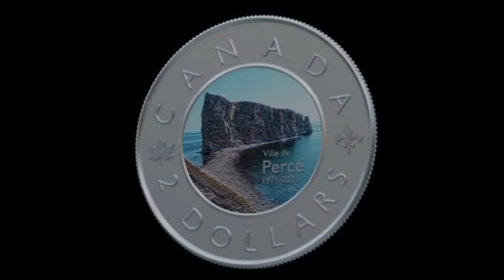Our Studio will do 3d rendering and animation of your produc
Hello, my dear customers:)
Please note that price will always be discussed in the inbox depending upon the complexity of the design you need!
Kindly do not place an order directly so that we can provide you an exact quote:)
Hi everyone!
We are a team of professionals who will provide you following services on this gig.
3D PRODUCT ANIMATION:
Exploded view animation
3d product animation for any purpose
3d product rendering
HD quality etc...
*To find out more, click on the link.

anet a8,
meshmixer,
anycubic photon,
creality,
ender 3 pro,
data engineer,
slic3r,
3d builder,
ultimaker cura
professional ethics,
3d printer price,
123d design,
repetier host,
3doodler,
ultimaker 3,
3d grapher,
pla filament,
ultimaker 2,
prusa mk3,
3d printer filament,
house cleaners near me,
maya 3d,
ender 5,
pronterface,
creality ender 3 pro,
elegoo mars,
autodesk 123d,
life coach near me,
3d,
graphics software,
game engine,
animation,
graphics,
gogoanime,
fairy tail
dragon ball z,
tokyo ghoul,
9anime,
sailor moon,
risk of rain 2 cheat engine,
wood filament,
rage engine,
microsoft 3d builder,
monoprice select mini v2,
karel martens,
3d gallery,
peopoly moai,
ender 2,
dlp printer,
nano dimension,
makerbot 3d printer.